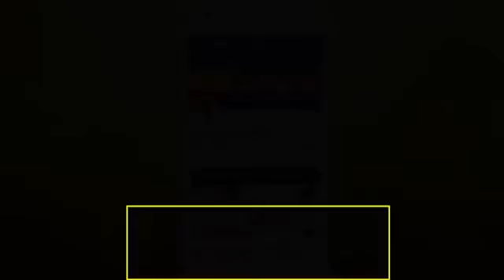Best utensils for healthy life as Per Ayurveda & Maharshi Baghbhat by Rajiv Dixit ji